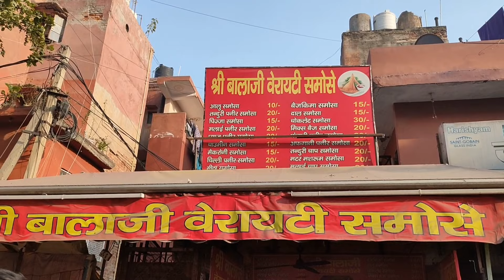18 types of Samosas, have you ever tried. Lets see if its worth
Hello foodies,

Happy new year to all my family members. This time I visited Shree Balaji Variety Samose, Mayur Vihar Phase-3, Delhi.

There were 18 types of samosas. Let see if it can beat Traditional Aloo Samosa.

Sanjay Menani
Founder (yehaifoodie)

Credits
Komal Menani
(Videographer Editor and Motivator)

नमस्कार दोस्तों,

मेरे परिवार के सभी सदस्यों को नया साल मुबारक। इस बार मैंने श्री बालाजी वैरायटी समोसे, मयूर विहार फेज-3, दिल्ली का दौरा किया।

समोसे 18 प्रकार के होते थे। देखते हैं क्या यह पारंपरिक आलू समोसा को मात दे पाता है।

धन्यवाद और प्यार,
संजय मेनानी
(Founder - Yehaifoodie)

क्रेडिट
कोमल मेनानी
(वीडियोग्राफर संपादक और प्रेरक)